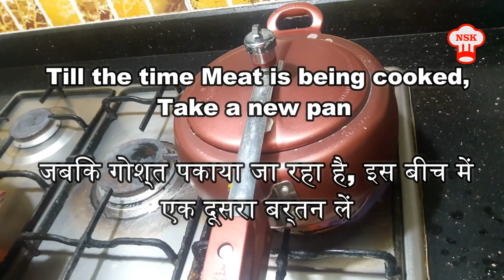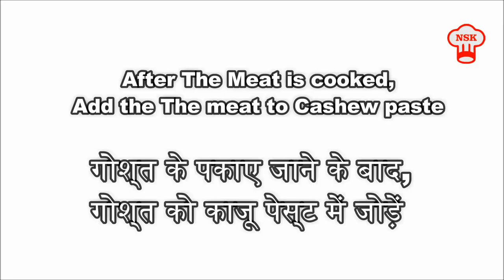Dabba Gosht | डब्बा गोश्त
Ingridients
- 750 Grams Beef (Meat as per your choice)
- 2 Tablespoon each Ginger & Garlic paste
- Salt as per taste
- Green Chilly paste
- Sliced Tomatoes
- Ghee
- Oil
- 2 Eggs
- Cashew Paste
- Chopped Coriander leaves
- 2 Tablespoon Vinegar
- Garam Masala